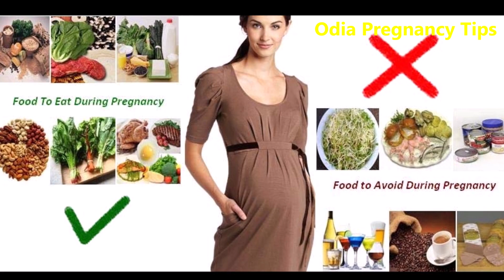Pregnancy time re kemiti soiba bhala Odia // Pregnancy sleeping position in Odia Pregnancy Tips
How to sleep during pregnancy period ? When to sleep in pregnancy ?
In this video I have explained the best way to sleep during pregnancy in Odia. If you are pregnant women and want to know the best sleeping position during pregnancy time, then must watch this video.

Jadi apana janibaku chahuchanti je Pregnancy time re kemiti soiba, ba garbhabati mahila mane kemiti soiba bhala, pregnancy samayare ketebele soibe , tebe dekhantu ajira video.